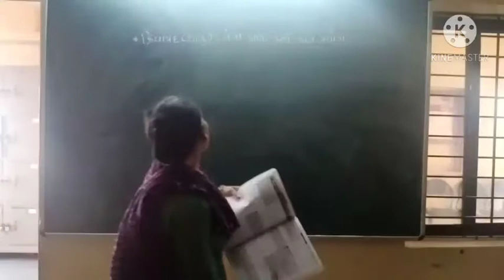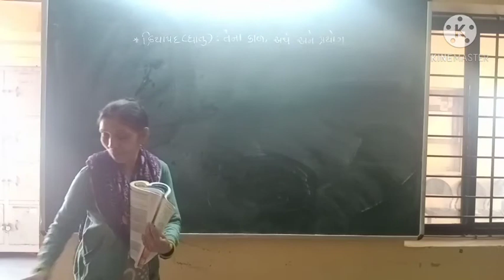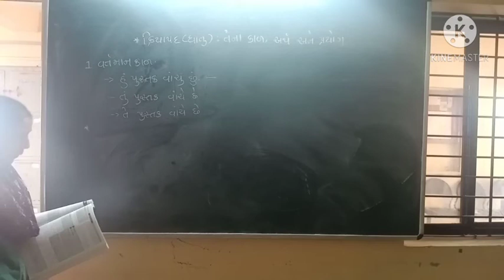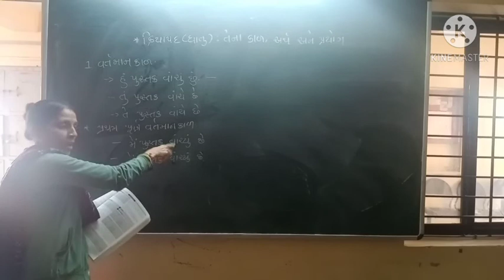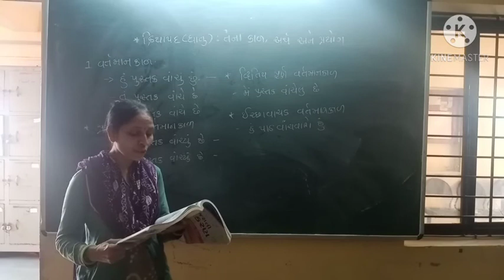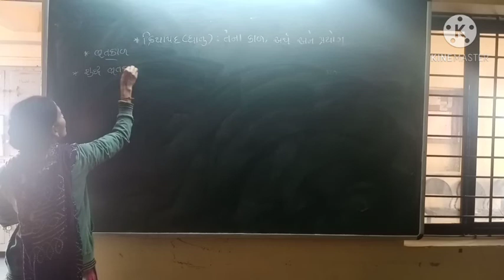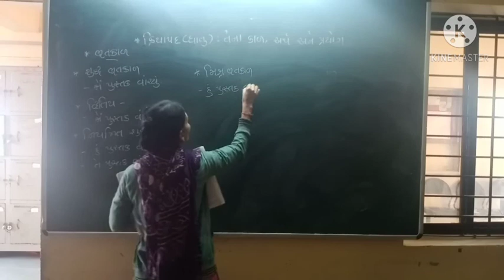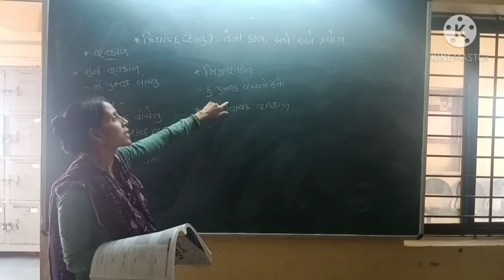ગુજરાતી ગ્રામર. ક્રિયાપદ (ધાતુ) અને તેના કાળ.